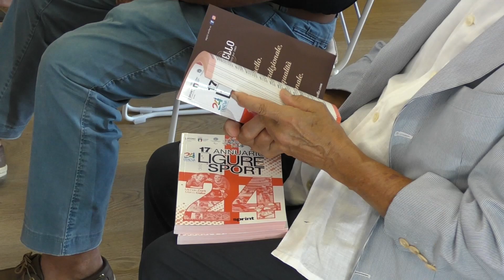Alla vigilia di Parigi 2024 esce l'Annuario Ligure dello Sport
Ampio è lo spazio dedicato alle Olimpiadi e alle Paralimpiadi, ai “magnifici 26”: sono le atlete e gli atleti pronti a tenere alto il nome della nostra regione in occasione dei Giochi di Parigi.